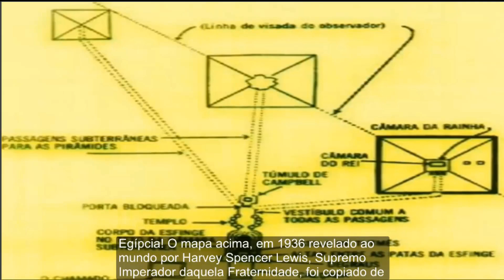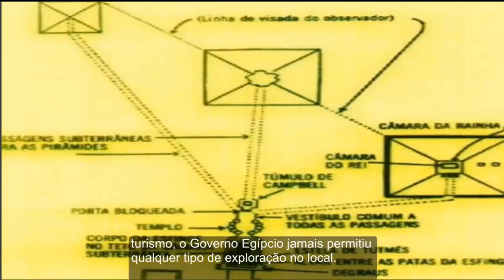MISTERIOSA ESFINGE DE GIZÉ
Este vídeo,  intitulado "Misteriosa Esfinge de Gizé",  aborda um assunto referente à  Grande Pirâmide do Egito.